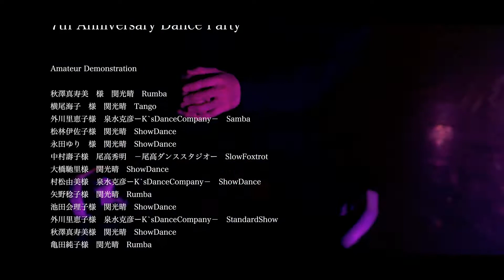2020H&M7周年イベントオープニング＆エンドロール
昨年11月に開催いたしました当スタジオの7周年イベント・・とはいえこのコロナウイルスが猛威を振るう中通常の開催は困難なため今回は収録に特化した形で撮影のみの無観客での開催となりました。
が、その分映像はものすごくカッコ良いものが完成致しました！！
是非皆様全編見て頂きたいです！！
DVDのみの販売ですがどしどしお申し込み下さいませ！！